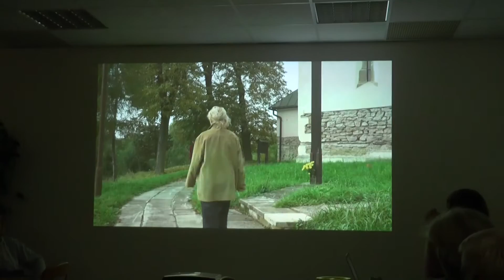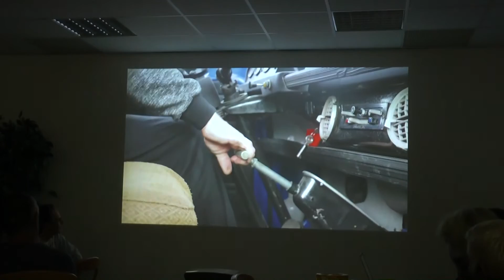Workshop neprofesionálneho filmu ŠGAS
V obci Danišovce blízko Spišskej Novej Vsi sa uskutočnil už 34. ročník Workshopu neprofesionálneho filmu Šariš-Gemer-Abov-Spiš.